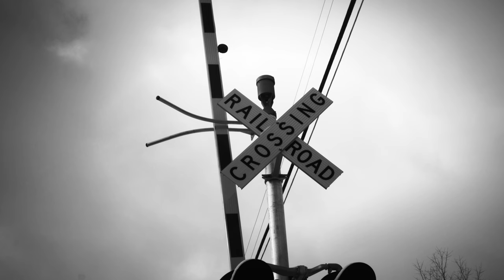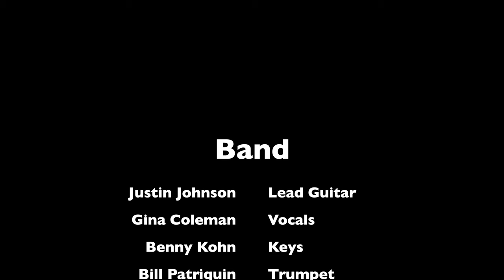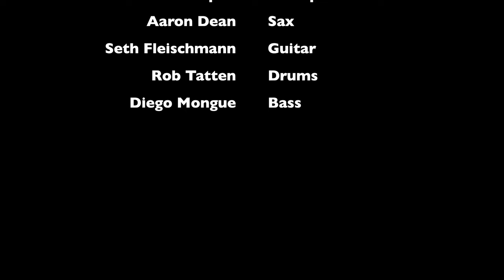Misty Blues - Freight Car (feat. Justin Johnson)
Freight Car (feat. Justin Johnson)
Single from the Misty Blues album, One Louder

Justin Johnson - Lead Guitar
Gina Coleman - Vocals
Ben Kohn - Keys
Aaron Dean - Saxophone
Seth Fleischmann - Guitar
Bill Patriquin - Trumpet
Rob Tatten - Drums
Diego Mongue - Bass

Music & Lyrics - Diego Mongue & Gina Coleman
Audio Engineers - Frank Kennedy & Brandon Morrison
Cinematographer - Marko Iwasiwka
Video Editor - Diego Mongue

Special Thanks:
Building Records - Marlboro, NY

Misty Blues is a female led band from Berkshire County Massachusetts playing traditional and original blues with a hint of funk, soul, jazz and tent revival gospel since 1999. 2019 International Blues Challenge Finalists.